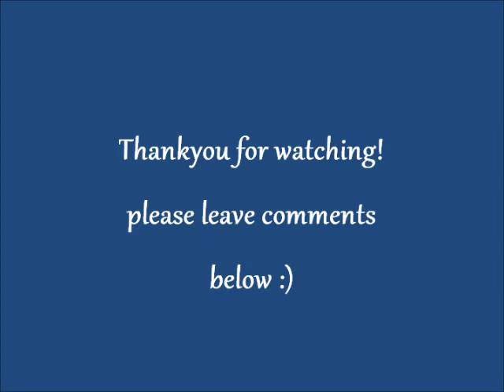Zach and Manus covering Wonderwall (Oasis)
On the right- Zach Jones Playing The Guitar , On The Left Manus Daly Playing The Bodhran covering Oasis- Wonderwall